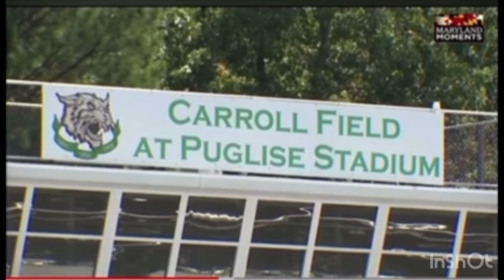ChriseanRock made the fox Baltimore News 🗞️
ChriseanRock is not only a baby mama she’s beautiful smart and very intelligent so smart she actually made it to become one of the biggest athletes to see where she came from and where she’s at is a blessing there a lot of work to be done but she explains a lot in this news coverage check this out. brooklynsquad chriseanrock entertainment foxbaltimore newsreport 💰👍🎉🙏😉